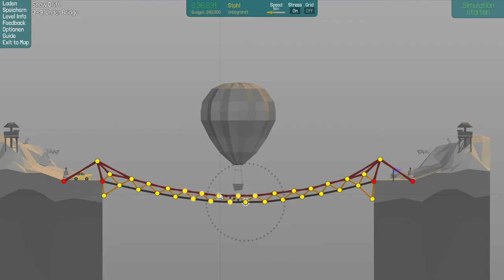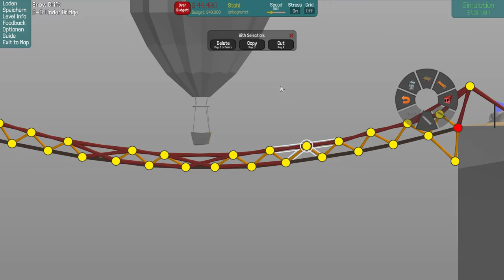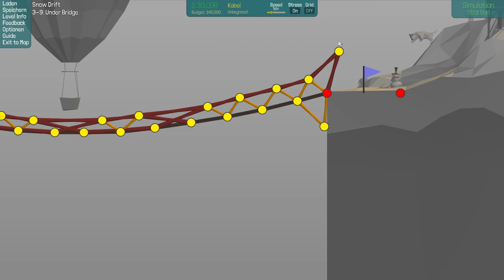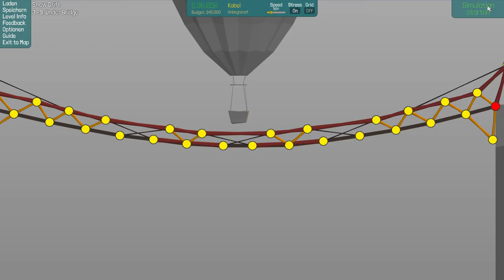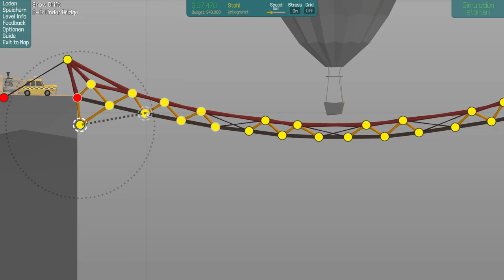Poly Bridge #28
Hi!
Nicht eine Runde fertig bekommen :'-(
LG Stefan

YouTube Kanäle=